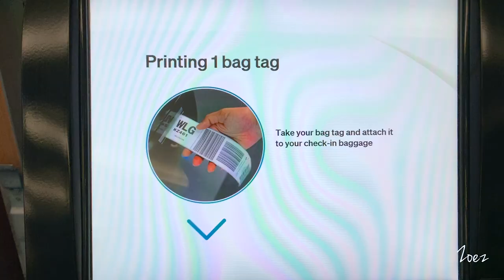Visit Stunning Moke Lake // Day 5 & 6 // Last Day in Queenstown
On our very last day in Queenstown, we visited Moke Lake which is about 30 minutes away from Queenstown city centre. It's something worth visiting when you are looking for a short walk in nature!